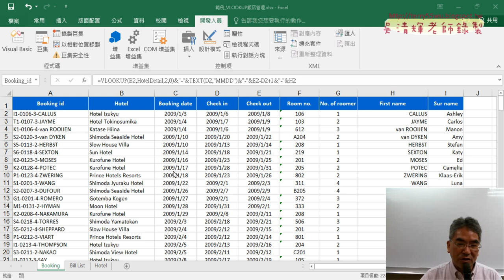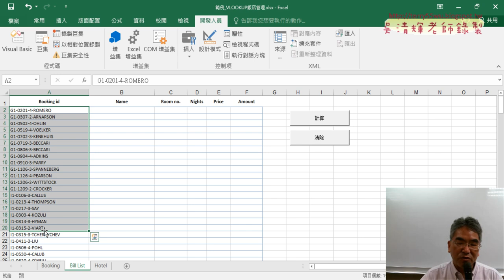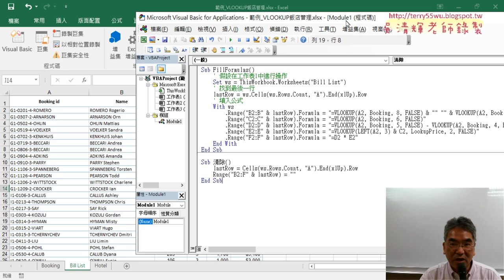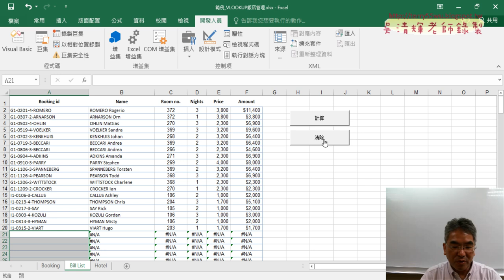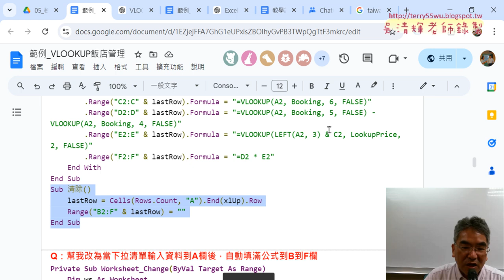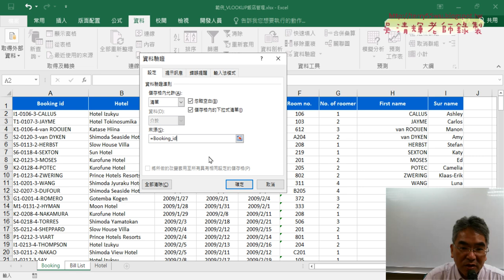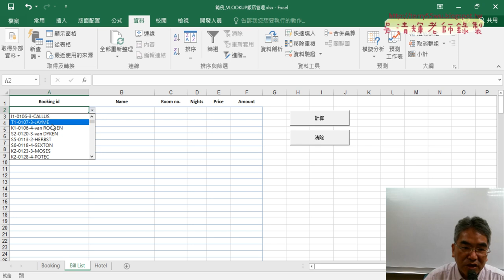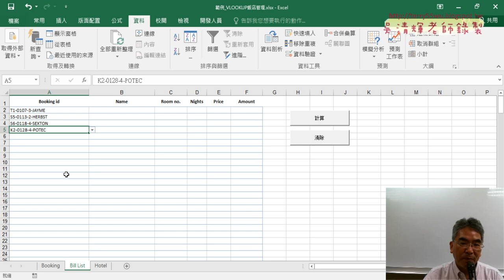03 加入按鈕與改為下拉清單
上課內容：
01_重點複習與下拉清單與自動帶出資料
02_改為VBA的SUB程式說明與逐行除錯
03_加入按鈕與改為下拉清單
04_改為當下拉清單選取資料後自動帶出其他資料
05_用VBA事件當A欄改變自動帶出其他資料
06_ChatGPT改清除A欄自動清除B到F欄資料
07_ChatGPT產生325人事分欄公式
08_ChatGPT產生公式使用MID與FIND函數

上課用書：
Excel VBA一點都不難：一鍵搞定所有報表
作者： Excel Home
出版社：博碩
出版日期：2013/06/26
定價：380元

吳老師  113/8/24